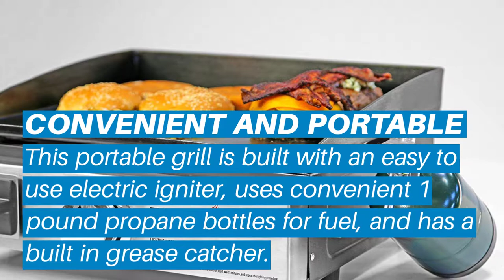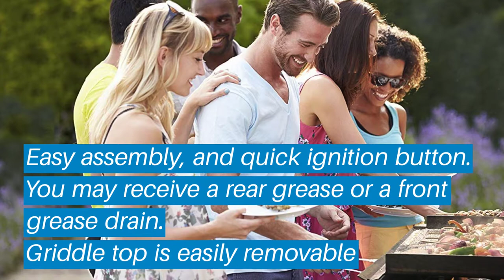Top 5 Outdoor Gas Griddles: Best Outdoor Gas Griddles Reviews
✅ Are you Thinking to purchase the best Outdoor Gas Griddles? This video will help exactly which are the best budget Outdoor Gas Griddles on the market today.

⬇️Click to Show More⬇️

Camp Chef FTG600
Camp Chef Expedition
Blackstone Table Top Grill
Lodge Reversible
Blackstone 36

Don’t miss this in-depth review of the best Outdoor Gas Griddless for the money, and enjoy your first or new Outdoor Gas Griddless buying.